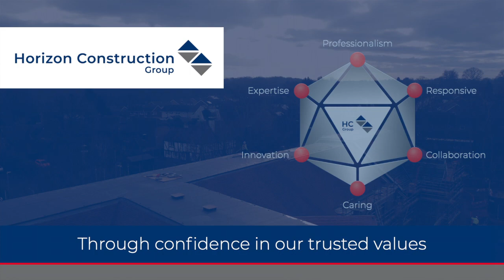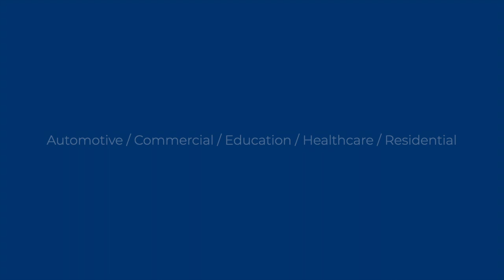Commercial Construction Expertise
Horizon Construction is a specialist in delivering high-quality construction solutions to the commercial sector.  We have formed strong relationships through a thorough understanding of our client expectations and the challenges of working in this sector.

This video shows a selection of recent commercial building projects to demonstrate our expertise and the relationships we have built.  The content includes:

- DOA Insurance, Skyline 120, Essex
- The Maltings, Ipswich, Suffolk
- Ingrebourne Links Golf & Country Club, Essex
- Old Bricks Works, Harold Wood, London
- Apex 12 Business Park (Phase 1), Colchester, Essex
- Essex Wildlife Trust, Langdon
- Commercial unit, Haverhill Business Park, Suffolk
- Industrial unit, Tendring, Essex
- Mixed-use business centre, Great Dunmow, Essex
- Apex 12 Business Park (Phase 2), Colchester, Essex